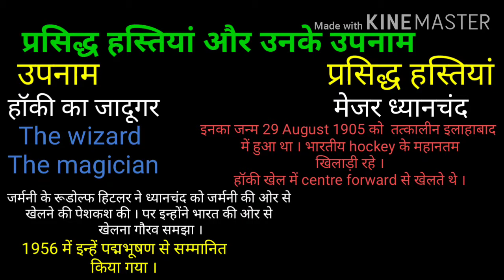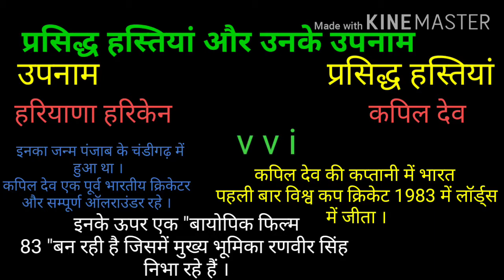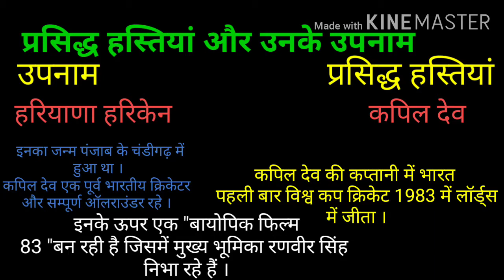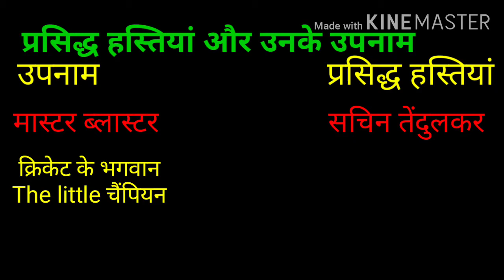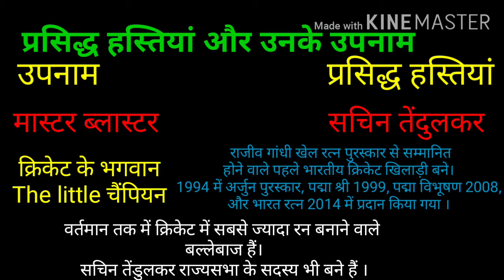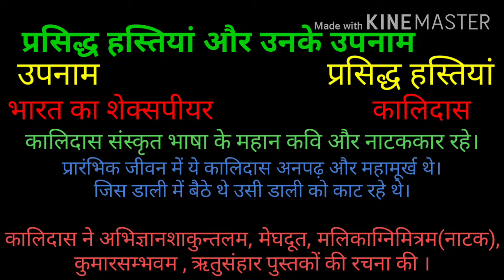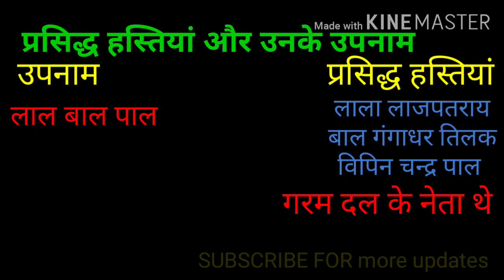प्रसिद्ध हस्तियां और उनके उपनाम, कालिदास, पी टी उषा,कपिल देव,सचिन तेंडुलकर,मास्टर ब्लास्टर,उड़नपरी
उड़नपरी पी टी उषा, हरियाणा हरिकेन, भारत का शेक्सपीयर कालिदास ,

प्रसिद्ध हस्तियां और उनके उपनाम,famous हस्तियां एंड their nickname